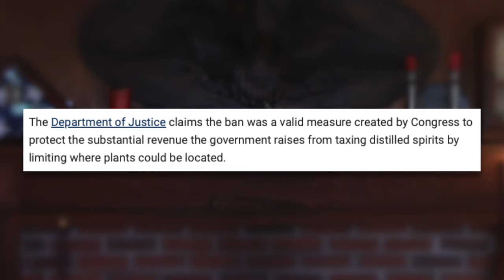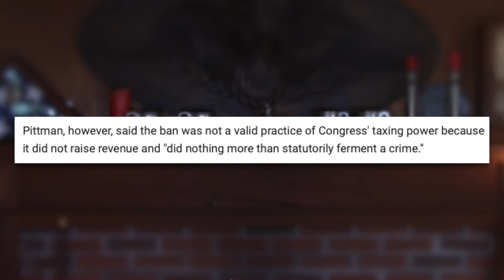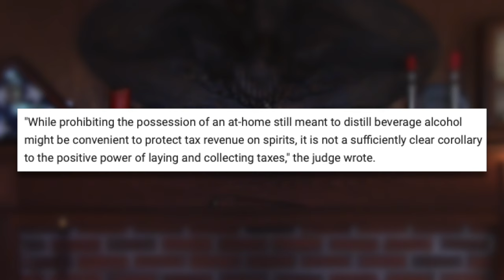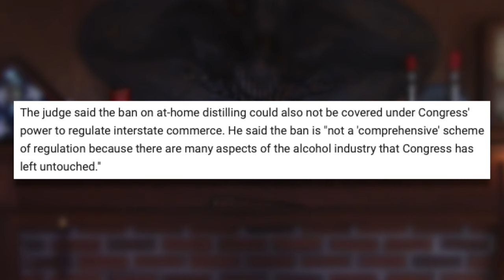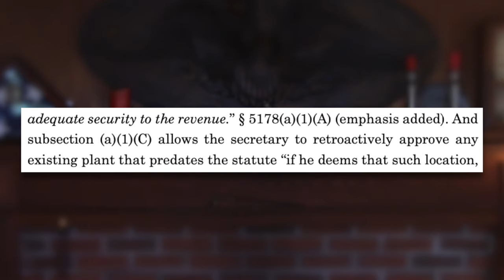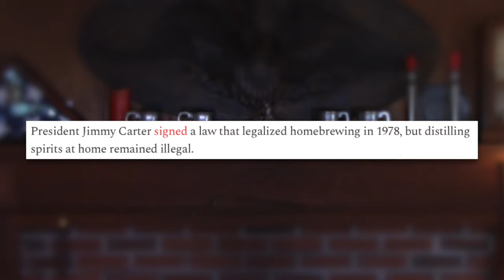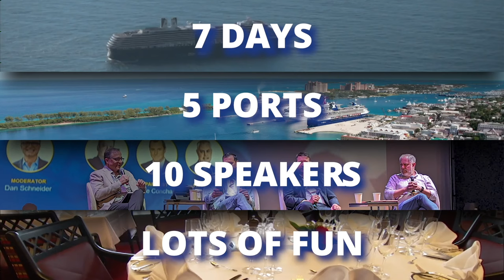BIG DEAL: District Court Strikes Down 156-Year-Old Federal Ban on Homemade Moonshine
In a decision that allows Americans to reflect both on the fact that taxation is not just extortion and theft, but that it also breaches the Fourth Amendment’s promise of privacy against searches without warrants, Judge Mark Pittman, of the U.S. District Court for the Northwest District of Texas, July 10 issued an injunction against enforcement of a federal tax statute that has effectively banned the making of home-distilled moonshine for the last 156 years.

Entitled “Hobby Distillers Association, et al. v. Alcohol and Tobacco Tax and Trade Bureau, et al.” the case revolved around four of the Hobby Distiller’s 1,300 members who filed suit in December against the Alcohol and Tobacco Tax and Trade Bureau and the Department of Justice, arguing that the government's “regulation-through-the-tax-code” reach could not extend to activities within a person's home.